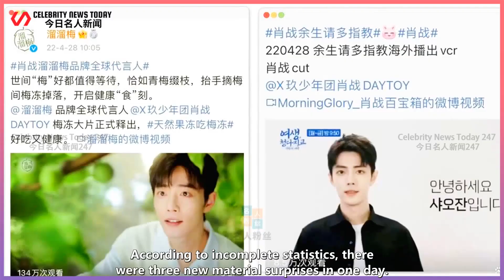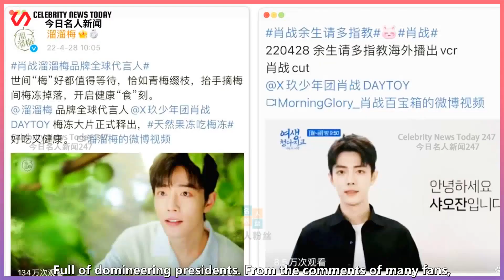Xiao Zhan posts three new materials a day, two are promotional videos and the other is related to th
Celebrity News Today 247 2022/04/28 : Xiao Zhan posts three new materials a day, two are promotional videos and the other is related to the background image of the platform ...
 Xiao Zhan posts three new materials a day, two of which are promotional videos, and the other is re